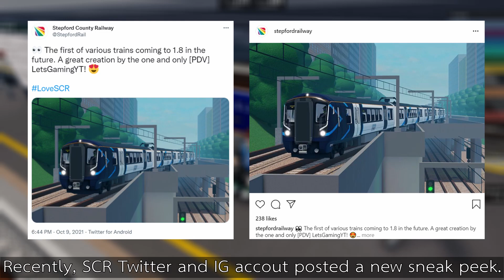[Roblox SCR] Class 730 Sneak Peek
7 3 0

0:00 Sneak Peek
0:50 Outro

Hitman (Kevin McLeod) - Vanoss Gaming Background Music (HD)
From: Gaming Sound FX